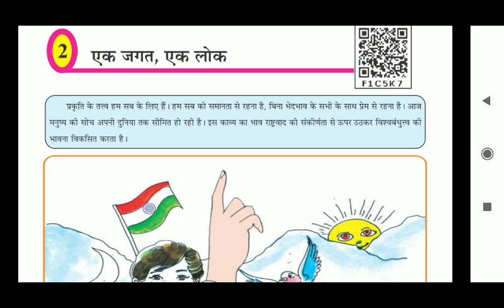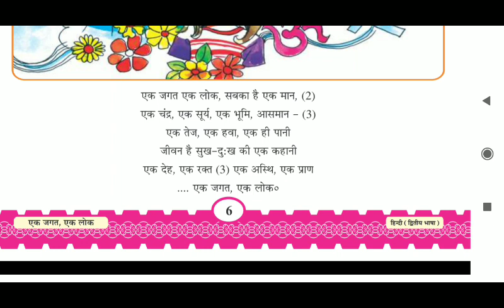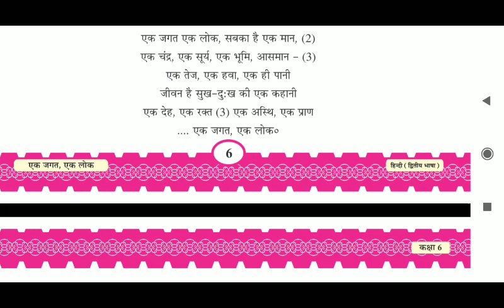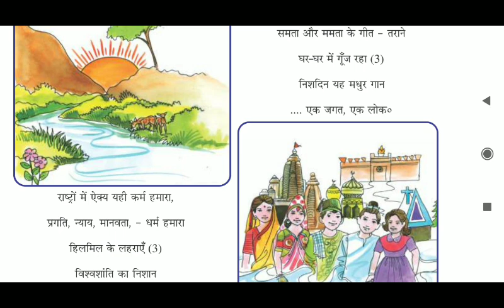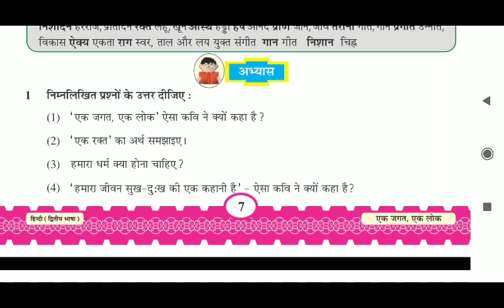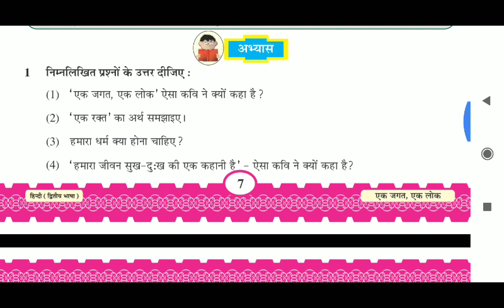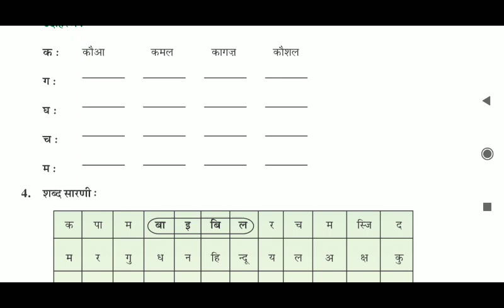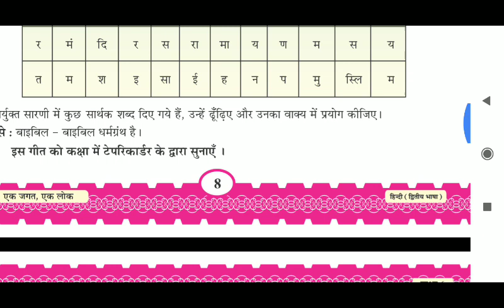Class 6th Hindi chapter -2 ek jagat ek lok lecture-2